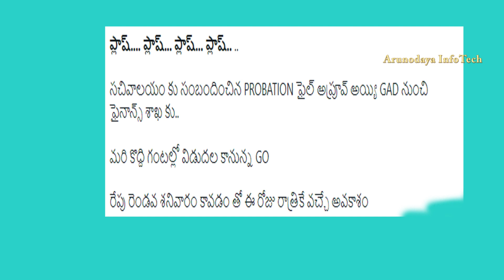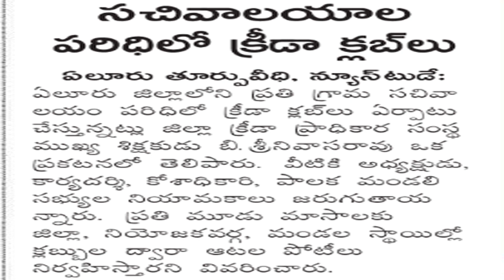Good News For Grama Ward Sachivalayam News | Sachivalaya Latest Updates| Grama Ward Sachivalayam New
Good News For Grama Ward Sachivalaya News latest | Sachivalayam Latest News Updates | Grama Ward Sachivalayam News